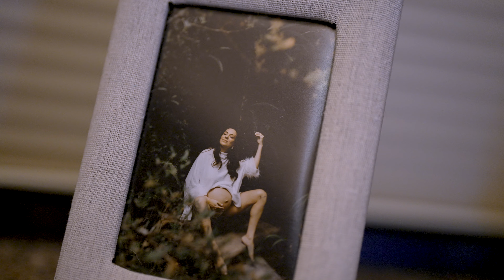Bem-nascida Lara pelas lentes da Felice Filmes.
Lara
Mãe: Ludmila
Pai: Charles
Nascido em 04/05/2023
Tipo de parto: Parto Normal Semissentada na Suíte PPP
Obstetra: Dra. Avelina Sanches
Enfermeiro obstetra: Rafael
Hospital: Mater Dei